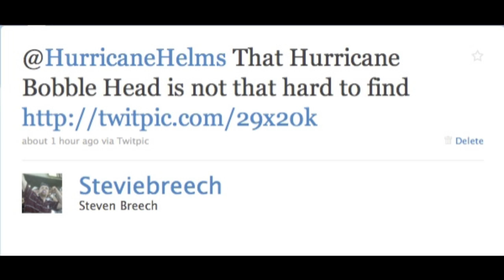Twitter Talk with The Hurricane Shane Helms!!